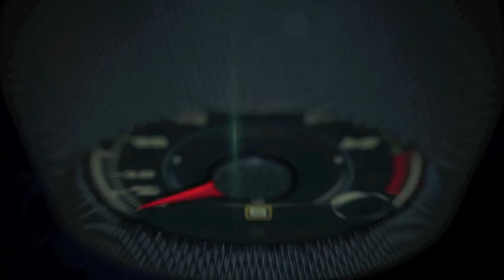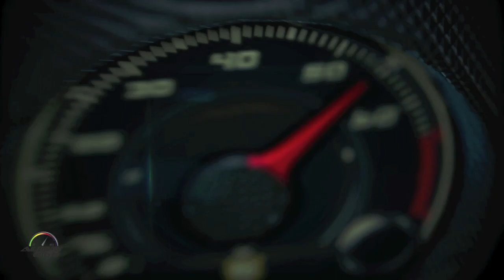2017 Honda Ridgeline Off-Road Test Drive Rancho Rio Cibolo, Texas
The 2017 Honda Ridgeline is the second generation of Honda’s innovative midsize pickup truck, redesigned from the ground up to offer both recreational and work users a higher degree of utility and versatility in a modern, rugged and sophisticated midsize pickup with the largest and most flexible cabin in its class; a higher level of confident and refined dynamic performance; and robust cargo-hauling and towing capabilities, including a class-leading maximum 1,584 pound (718.5 kg) payload capacity (varies by trim) and up to 5,000-pound (2,268 kg) towing (RT AWD).

Based on Honda’s Global Light Truck platform – with its highly rigid, aerodynamic and tightly sealed unitized body construction, Advanced Compatibility Engineering™ (ACE™) safety body structure, and fully independent front and rear suspension systems with Amplitude Reactive Dampers – the 2017 Honda Ridgeline offers vastly superior ride comfort and handling precision compared to conventional body-on-frame truck offerings, along with the top-in-class cabin quietness and anticipated collision safety performance.

Combining this new platform with a more powerful and efficient direct-injected 3.5-liter i-VTEC™ V-6 engine, a 6-speed automatic transmission with wider ratio spread, and available new Intelligent Variable Torque Management™ (iVTM-4™) torque-vectoring all-wheel drive – the most advanced AWD technology in the midsize truck class – results in class-leading EPA fuel economy ratings along with superior all-weather traction and handling capability and robust medium-duty off-road performance.

The 2017 Ridgeline also offers customers more choices than ever before including, for the first time, both two-wheel-drive and all-wheel-drive options, as well as an expanded array of standard and available premium features and technologies, including a new 8-inch Display Audio touchscreen with Android Auto™ and Apple CarPlay® compatibility and new generation of Honda Satellite-Linked Navigation System™. A wide array of new standard and available equipment includes Tri-Zone Automatic Climate Control, Push-Button Start, Remote Engine Start, Smart Entry, a power sliding rear window, LED exterior and interior lighting and more.